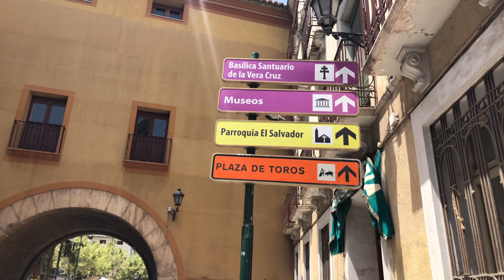Castelo Caravaca de La Cruz - Espanha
O Castelo de Caravaca de la Cruz é cercado de algumas lendas muito interesantes que dão todo charme tanto para o castelo quanto para a cidade. Ficamos encantados de conhecer o local com pessoas hospitaleiras e simpáticas.
Assista o vídeo e saiba mais sobre as LENDAS:
"Caballos del Vino" e a "La Cruz de dos Brazos"

📘 ➨ Baixe GRATUITAMENTE o eBook: "Básico no Mundo do Vinho"